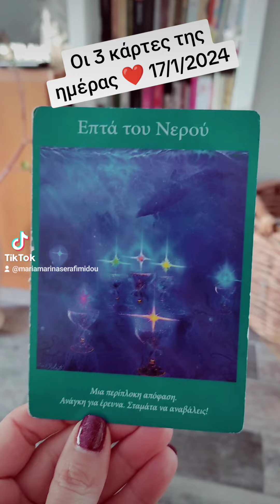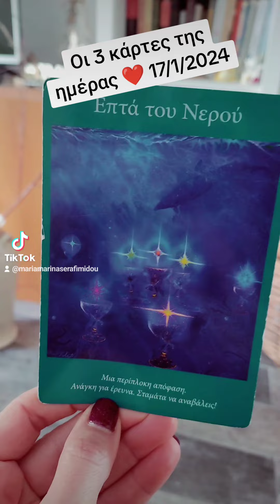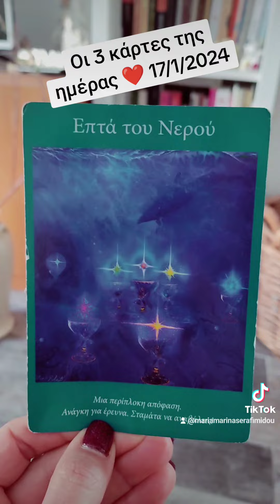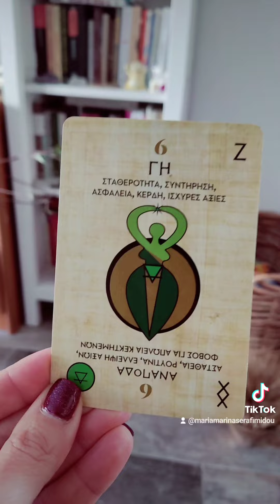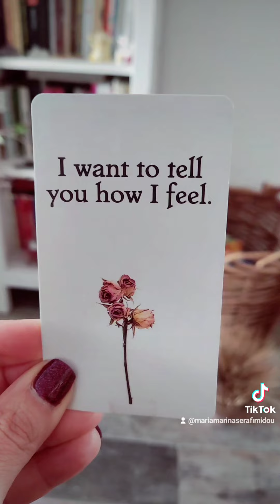Οι 3 κάρτες της ημέρας και 1 σχέσεων ❤️. Με τη Μαρίνα Σεραφειμίδου ❣️